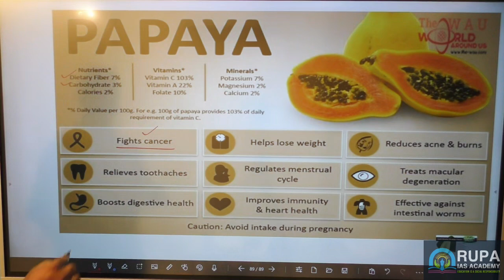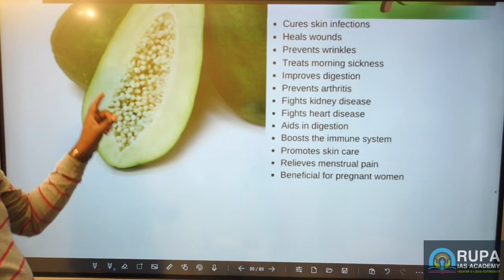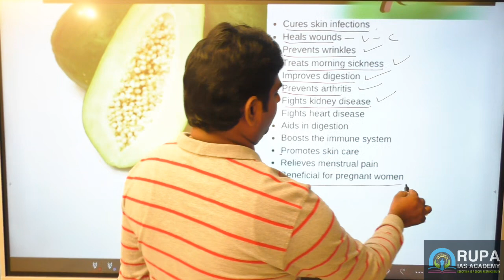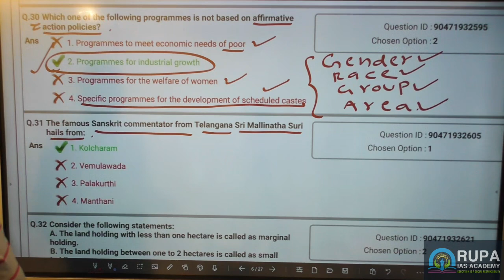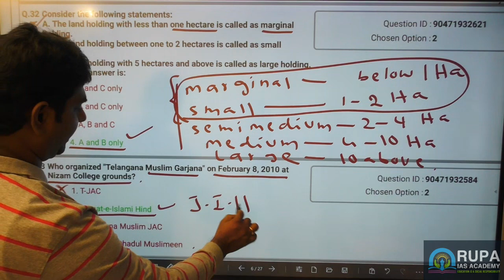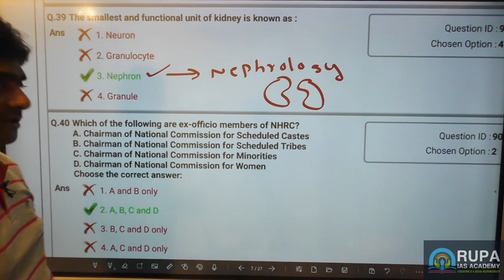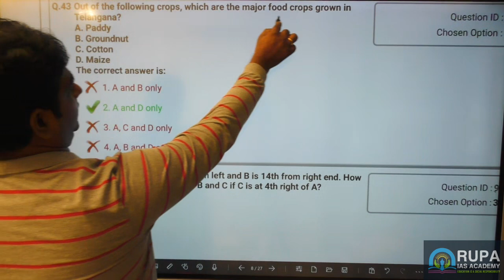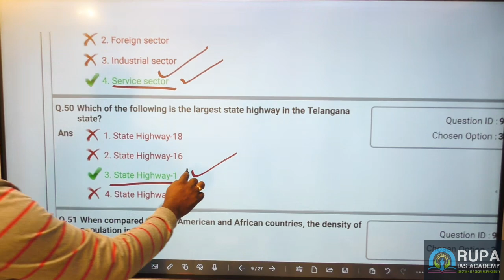TSPSC AEE 2018 GENERAL STUDIES PAPER SOLUTION PART-3